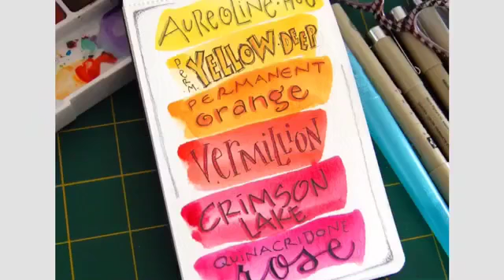The Colour Wheel Tales